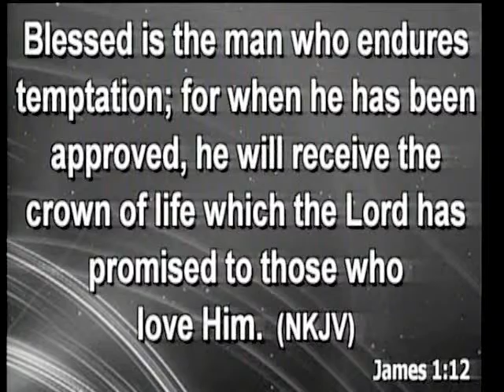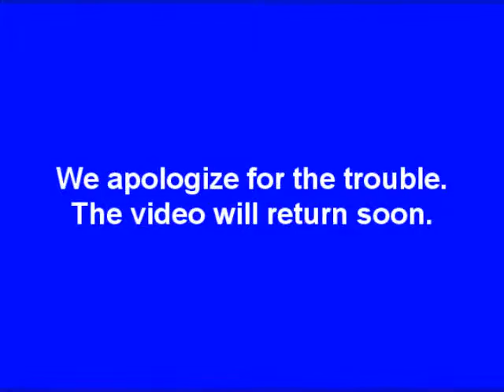August 30, 2015 "Trouble" (Rev. N. J. Elms)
We all have trouble in our lives.
How we react to trouble defines whether or not we are people of faith and if we are disciples of Jesus Christ.
Trouble in our lives has nothing to do with how our walk with God is presently.